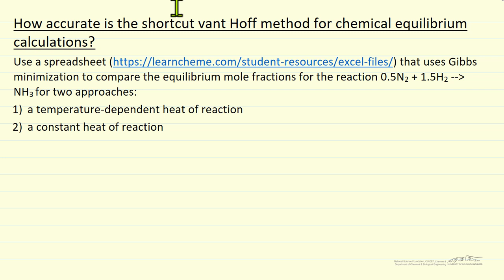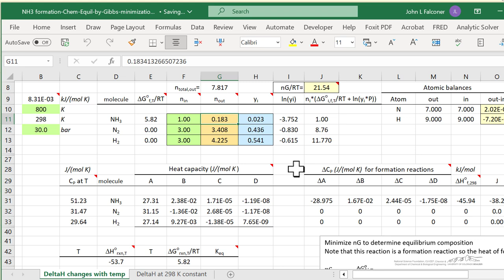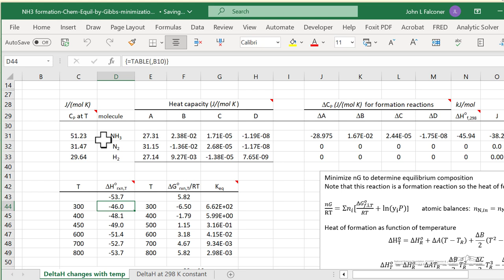How Accurate is the Shortcut Van't Hoff Method for Chemical Equilibrium?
Organized by textbook Uses a spreadsheet that uses Gibbs minimization to compare the equilibrium mole fractions for the reaction 0.5N2 + 1.5H2 to NH3 for two approaches: (1) a temperature-dependent heat of reaction, and (2) a constant heat of reaction.
Made by faculty at the University of Colorado Boulder, Department of Chemical & Biological Engineering.

Also see our website for screencasts organized by textbook